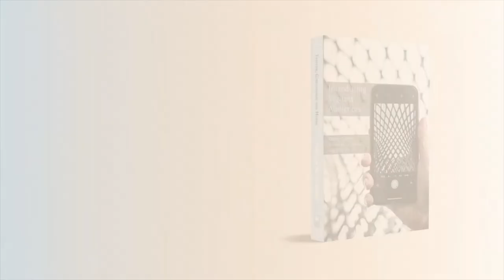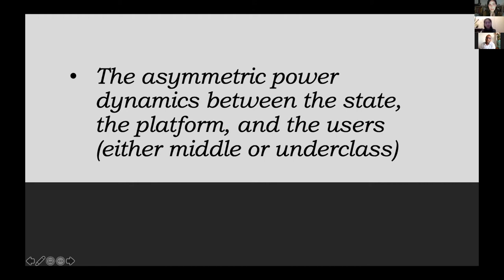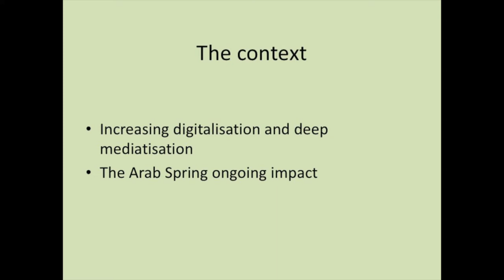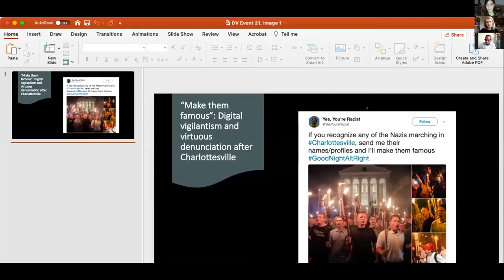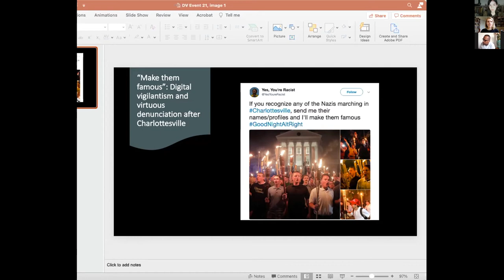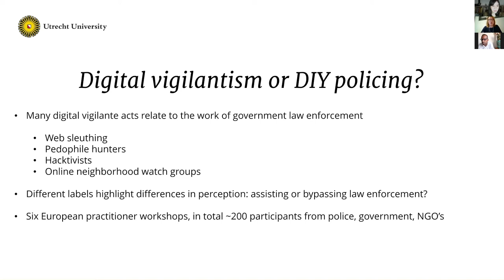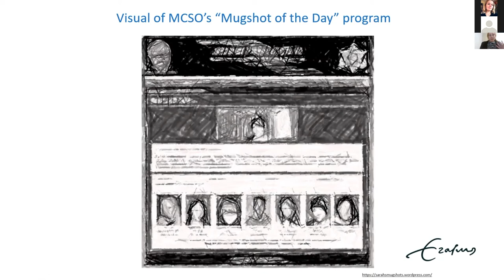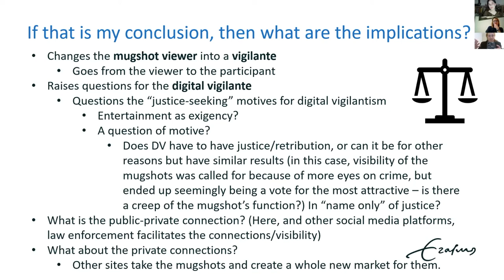Open Book Publishers: In Conversation with the Contributors of 'Introducing Vigilant Audiences'.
Open Book Publishers presents a conversation exploring  the scope and consequences of digital vigilantism through the research of five of its contributors.

This ground-breaking collection of essays examine the concept of digital vigilantism – a phenomenon emerging on a global scale, which sees digital audiences using social platforms to shape social and political life. Longstanding forms of moral scrutiny and justice seeking are disseminated through our contemporary media landscape, and researchers are increasingly recognising the significance of societal impacts effected by digital media.

The authors engage with a range of cross-disciplinary perspectives in order to explore the actions of a vigilant digital audience – denunciation, shaming, doxing – and to consider the role of the press and other public figures in supporting or contesting these activities. In turn, the volume illuminates several tensions underlying these justice seeking activities – from their capacity to reproduce categorical forms of discrimination, to the diverse motivations of the wider audiences who participate in vigilant denunciations.

This timely volume presents thoughtful case studies drawn both from high-profile Anglo-American contexts, and from developments in regions that have received less coverage in English-language scholarship. It is distinctive in its focus on the contested boundary between policing and entertainment, and on the various contexts in which the desire to seek retribution converges with the desire to consume entertainment.
Introducing Vigilant Audiences will be of great value to researchers and students of sociology, politics, criminology, critical security studies, and media and communication. It will be of further interest to those who wish to understand recent cases of citizen-led justice seeking in their global context.

You can read and download this open access title for free or get your own copy

Program
Welcome and Introductions : Laura Rodriguez, Marketing and Library Relations, Open Book Publishers.

Part 1: Presentations

Jiaxi Hou on 'Contesting the Vulgar Hanmai Performance from Kuaishou: Online  Vigilantism toward Chinese Underclass Youths on Social Media Platforms'.

Abderrahim Chalfaouat on 'Empowerment, Social Distrust or Co-production of Security: A Case Study of Digital Vigilantism in Morocco'.

Tara Milbrandt on "‘Make them famous’: Digital Vigilantism and Virtuous Denunciation after Charlottesville".

Rianne Dekker on 'Citizens as Aides or Adversaries? Police Responses to Digital Vigilantism'.

Sarah Young on 'More Eyes on Crime?: The Rhetoric of Mediated Mugshots'.

Part II:  Conversation with the Contributors.

Part III:  Q+A, moderated by Laura Rodriguez.